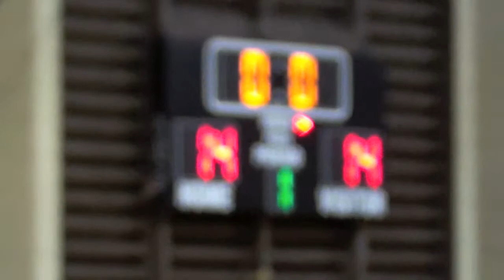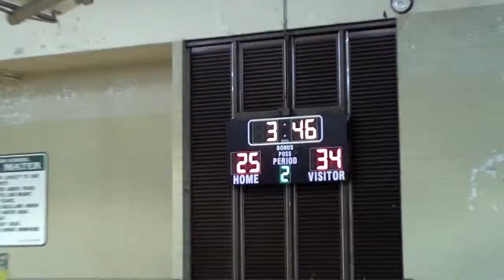(2 of 3) H1 Thunder 13U vs. Ewa Tigers 3/21/2013